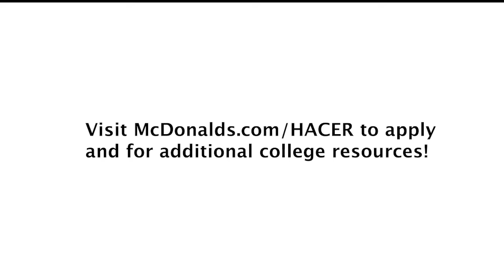McDonald's HACER Invests in Latinx Youth